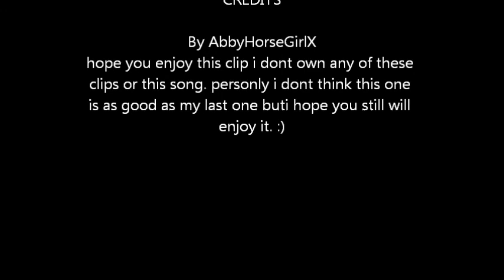Chuck & Blair your obsession.